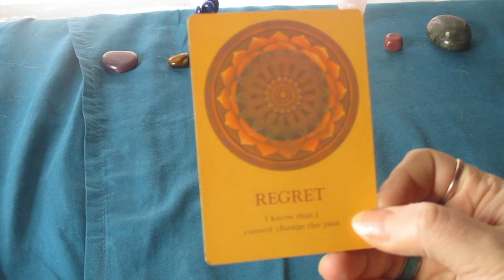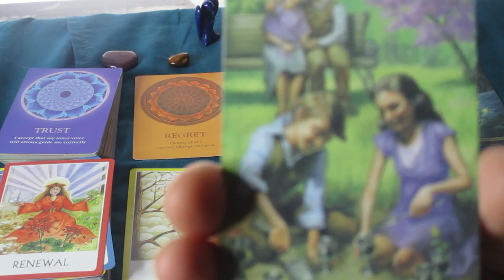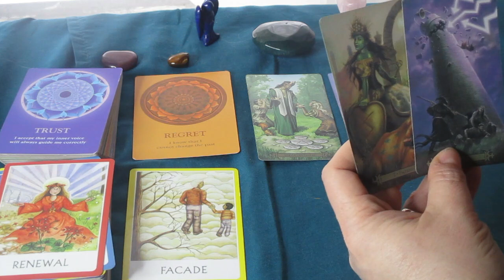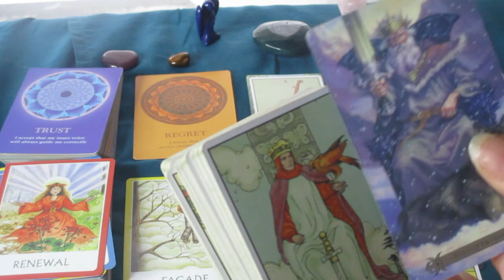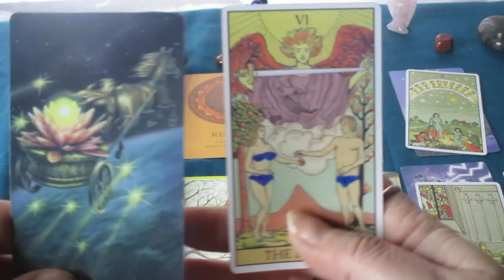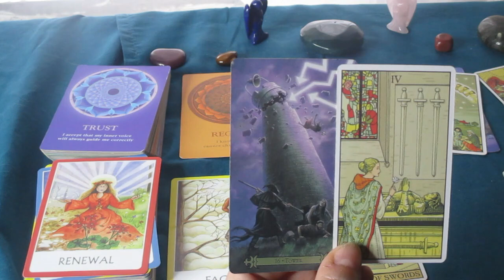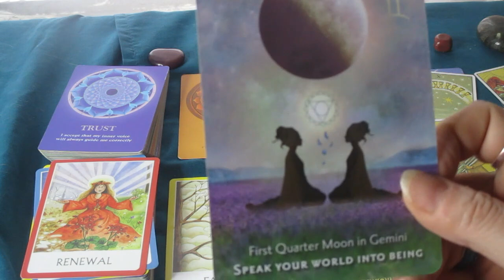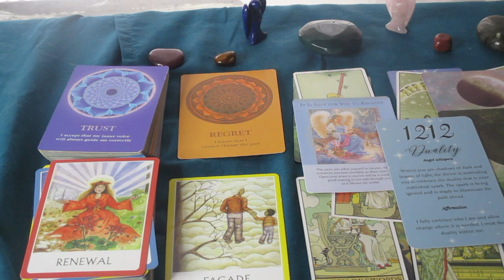LEO♌ The Situations is Your Life Are Going Through Huge Changes & Freedom To ......March 2023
Much love!
~Renee G